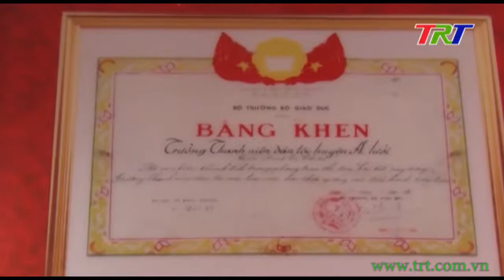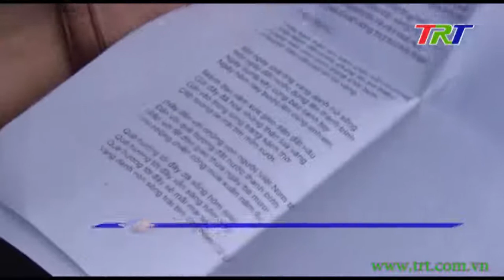Công đoàn trong công tác chuyên môn tại trường THCS-DTNT huyện A Lưới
Trường Trung học Cơ sở - Dân tộc nội trú huyện A Lưới có một vai trò đặc biệt đối với ngành giáo dục của địa phương bởi đây chính là “vườn ươm” của phần lớn nguồn nhân lực phục vụ sự phát triển KT- XH của huyện miền núi này trong 40 năm qua. Đóng góp vào công tác chuyên môn của nhà trường không thể không nhắc đến vai trò của tổ chức công đoàn - điểm tựa cho nhiều phong trào thi đua. Ghi nhận của phóng viên truyền hình huyện Lưới.